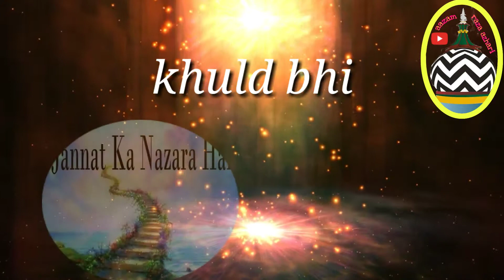kalaam gulzaar milat stutus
vidio from aazam azhari